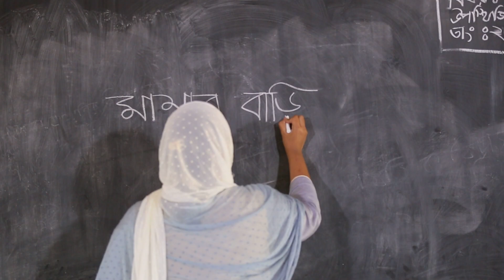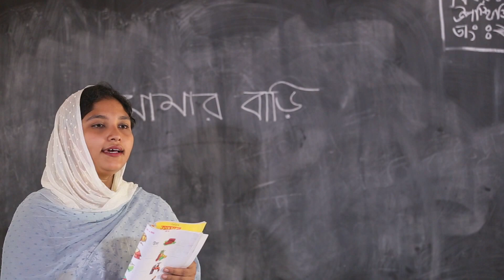"Swandip Para School, Hathazari" an initiative for under privileged Group.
জীর্ণ থেকে ‘বাতিঘর’
চট্টগ্রাম জেলার হাটহাজারী উপজেলার পৌরসভাস্থিত এক গ্রামের নাম পশ্চিম দেওয়ান নগর সন্দ্বীপ পাড়া।গ্রামটি উপজেলা নির্বাহী কর্মকর্তার কার্যলয় থেকে প্রায় সাড়ে তিন কিলোমিটার দূরে। এই পাড়ায় প্রায় আড়াই হাজার পরিবারের বসবাস। কিন্তু এখানে প্রাথমিক স্তরের কোনো শিক্ষাপ্রতিষ্ঠান ছিল না বললেই চলে। পার্শ্ববর্তী এলাকার প্রাথমিক বিদ্যালয়ের দূরত্ব আড়াই কিলোমিটার। এত দূরের স্কুলে সন্তানদের পাঠানোর ইচ্ছা-সামর্থ্য ও আগ্রহ বেশিরভাগ অভিভাবকেরই নেই। ফলে অকালেই উপার্জনের সঙ্গে সম্পৃক্ত হতো শিশুরা।
১৯৯৭ সালে একটি বেসরকারি উন্নয়ন সংস্থা ‘সন্দ্বীপ পাড়া প্রাথমিক বিদ্যালয়’  নামে একটি স্কুল প্রতিষ্ঠা করে। ২০০৭ সালের সেপ্টেম্বরে ঐ এনজিও প্রকল্পটি শেষ করে স্কুল ফেলে চলে যায়। এরপর বিদ্যালয়টি ক্রমে জীর্ণ থেকে জীর্ণতর হতে থাকে। একসময় হয়ে পড়ে পাঠদান অনুপযোগী।অস্বাভাবিকভাবে কমে যায় শিক্ষার্থী।এভাবে চলতে থাকে ২০১৮ সাল পর্যন্ত। ২০১৯ সালের প্রথম দিকে বিদ্যালয়টি নজরে আসে হাটহাজারী উপজেলার তৎকালীন উপজেলা নির্বাহী কর্মকর্তা মোহাম্মাদ রুহুল আমীনের।পিছিয়ে পড়া এই এলাকার ছেলেমেয়েদের প্রাথমিক শিক্ষায় অন্তর্ভূক্ত করতে তিনি তাৎক্ষনিক নানান উদ্যোগ গ্রহন করেন, শুরু হয় পরিবর্তন। বদলে যেতে শুরু করে জীর্ণ স্কুলটি।একসময় সেই জরা জীর্ণ স্কুলটিই হয়ে ওঠে বাতিঘর। জীর্ণশীর্ণ সেই স্কুলটিই এখন ঐ এলাকার প্রাথমিক শিক্ষার বাতিঘর। মাত্র ৬০ জন শিক্ষার্থীর স্কুলটি এখন প্রায় ৪০০ জন শিক্ষার্থীর পদচারনায় মুখরিত।
সন্দ্বীপ পাড়ার মানুষ পেশায় কেউ দিনমজুর, কেউ রিকশাচালক, কেউ সিএনজি চালক, কেউ বর্গাচাষি, কেউ অন্যের বাসায় কাজ করেন, কেউ গার্মেন্ট কর্মী, কেউ বাবুর্চি। টাকা খরচ করে ভর্তি ও মাসে মাসে বেতন এবং আড়াই কিলোমিটার পথ পাড়ি দিয়ে সন্তানদের স্কুলে পাঠানোর মানসিকতা ও সামর্থ্য কোনোটাই নেই তাদের। তাই সন্তান একটু বড় হলেই বাবার সঙ্গে উপার্জনে চলে যেত। তাই বিনামূল্যে শিক্ষার্থীদের প্রাথমিক শিক্ষার আওতায় আনার  উদ্যোগ নেন ইউএনও।
হাটহাজারী উপজেলার তৎকালীন নির্বাহী কর্মকর্তা মোহাম্মাদ রুহুল আমীন ‘২০১৯ সালের শুরুতে খবর পেয়েই বিদ্যালয়টি পরিদর্শনে যান। কিন্তু নাজুক অবস্থা দেখে বিস্মিত হন। মাননীয় প্রধানমন্ত্রী যখন প্রাথমিক শিক্ষার মানোন্নয়নে উল্লেখযোগ্য পরিমান অর্থ বরাদ্দ করে চলেছেন, সেসময় একটি স্কুল এভাবে জরাজীর্ণ থাকাটা কল্পনাতীত।প্রথমেই অবকাঠামোগত উন্নয়ন কাজ শুরু করেন। শুরু হয় জরাজীর্ণ বিদ্যালয়ের অবকাঠামো উন্নয়ন কাজ।ভাঙাচোরা দরজা, জানালা, দেয়াল, ছাদ, সিলিং সব পরিবর্তন করা হয়। নতুন করে তৈরি করা হয় তিনটি শ্রেণিকক্ষ, টিচার্স রুম, অ্যাসেম্বলির জন্য নতুন ফ্লাগ স্ট্যান্ড, জাতীয় পতাকা, বেঞ্চ, বৈদ্যুতিক ফ্যান, ব্ল্যাকবোর্ডসহ নানা শিক্ষা উপকরণ। স্কুল সুরক্ষায় দেওয়া হয়েছে সীমানা দেয়াল। নির্মাণ করা হয় দৃষ্টিনন্দন গেট। স্কুলটিতে ছিল না কোনো শৌচাগার। প্রয়োজনে শিক্ষার্থীদের যেতে হতো নিজ বাড়ি কিংবা প্রতিবেশীদের বাড়িতে। এ কারণেও অনেক ছাত্রী স্কুলবিমুখ ছিল। শিক্ষার্থীদের জন্য ছিল না সুপেয় পানির ব্যবস্থা, শিক্ষার্থীদের খাবার পানির জন্য নির্ভর করতে হতো আশেপাশের বাড়ীর টিউবয়েলের ওপর। সক্ষমতা ছিল না শিক্ষকদের বেতন দেওয়ার।এখন শিক্ষক-শিক্ষার্থীদের জন্য নির্মাণ করা হয়েছে মানসম্মত শৌচাগার। স্কুল প্রাঙনেই স্থাপন করা হয় গভীর নলকূপ। শিক্ষকদের শুরুতে দেড় বছর বেতন দিতেন উপজেলা নির্বাহী কর্মকর্তা নিজেই,পরবর্তীতে স্কুলের অভাবনীয় উন্নয়ন দেখে অভিভাবকরা শিক্ষকদের বেতন দিতে আগ্রহ প্রকাশ করলে প্রতি মাসে শিক্ষার্থী প্রতি সর্বোচ্চ ৫০ টাকা বেতন নির্ধারিত হয়।ফলে শিক্ষকদের বেতন সমস্যার সমাধান হয়। পাঠদান পরিবেশ নির্বিঘ্ন করতে নির্মাণ করা হয় সীমানা প্রাচীর। আড়াই হাজার পরিবারের এই জনপদের শিশুদের জন্য কোনো খেলার মাঠ না থাকায় তারা বঞ্চিত ছিল খেলাধুলা ও বিনোদন থেকে। শিক্ষার্থীদের স্কুলের প্রতি আগ্রহী করতে সামনের জঙ্গল, খানাখন্দ এবং জরাজীর্ণ পরিত্যক্ত স্থাপনা অপসারন করে প্রস্তুত করা হয়েছে সুপরিসর খেলার মাঠ, এই খেলার মাঠই মূলত বদলে দেয় পরিবেশ।দেওয়া হয়েছে ফুটবল ও ক্রিকেটসহ নানা ক্রীড়াসামগ্রী।  মেয়েদের জন্যও তৈরি করা হয়েছে পৃথক খেলার মাঠ।অতি দরিদ্র্য শিক্ষার্থীদের বৃত্তি ব্যবস্থাও করা হয়েছে।এছাড়াও বার্ষিক বনভোজন,বার্ষিক ক্রীড়া প্রতিযোগিতা,ঘটা করে বই উঠসব পালনের উদ্যোগ নেয়া হয়েছে।স্কুল কে কেন্দ্র করে স্কুলমুখী রাস্তাঘাট,ড্রেইন,কা্লভার্ট উন্নয়ন করা হয়েছে।
পূর্বে  শিক্ষার্থীরা স্কুলমুখীই হতে চাইত না। এখন সময়ের আগেই তারা স্কুলে চলে আসে। এখন বাচ্চারা স্কুল ফেলে কাজে যেতে চায় না বরং কাজ ফেলে স্কুলে চলে আসে। তাদের আগ্রহের কেন্দ্র এখন সন্দ্বীপ পাড়া স্কুল। স্কুলটির আমূল পরিবর্তনের কারণে এমনটি হয়েছে।প্রাক প্রাথমিক শিক্ষার উদ্যোগ নেয়া হয়েছে, ১৫-২০ জন শিক্ষার্থী প্রাক প্রাথমিকে পাঠ গ্রহণ করছে।ক্রমবর্ধমান শিক্ষার্থী বৃদ্ধির কারনে তিনতলা বিশিষ্ট ভবন নির্মাণের উদ্যোগ গ্রহণ করেন রুহুল আমিন। ভবনটির নাম দেয়া হয় বাতিঘর। ইতিমধ্যে একতলার কাজ সম্পন্ন হয়েছে এবং উক্ত ভবনে পাঠদান কার্যক্রম চলমান রয়েছে।’ নানা উদ্যোগের ফলে অল্প সময়ের মধ্যেই আলো ছড়াচ্ছে প্রতিষ্ঠানটি।